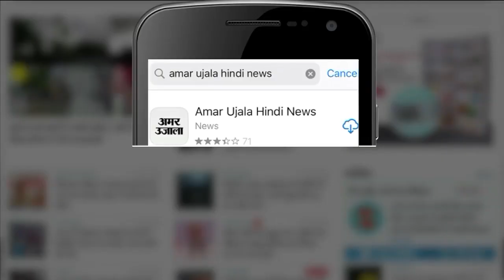Mallikarjun Kharge के लिए आसान नहीं नई टीम का गठन करना, दिग्गज बन सकते हैं रोड़ा- Congress President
Congress Party President: Mallikarjun Kharge के लिए एआईसीसी में अपनी नई टीम का गठन आसान नहीं है। पदभार संभालने के साथ उन्होंने उदयपुर नवसंकल्प के तहत 50 फीसदी हिस्सेदारी 50 साल से कम उम्र के लोगों को देने का ऐलान किया है। पार्टी अध्यक्ष इस फॉर्मूले पर अमल करते हैं, तो कांग्रेस कमेटी की तस्वीर पूरी तरह बदल जाएगी...

It has not been easy for Mallikarjun Kharge to form his new team in the AICC. With his taking over, he has announced to give 50 per cent stake to people below 50 years of age under Udaipur Navsankalp. If the party president follows this formula, then the picture of the Congress Committee will change completely.